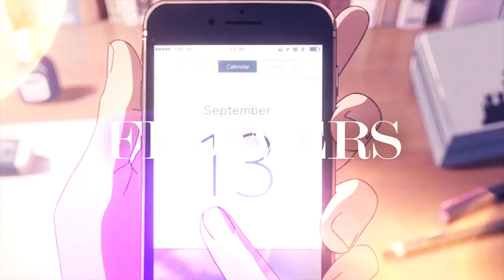[FREE FOR PROFIT] Chill Lofi Beat - Flowers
Feel the vibes.

Flowers by haskyvibes

New lofi beats coming every 2 days!

Cool people read this!